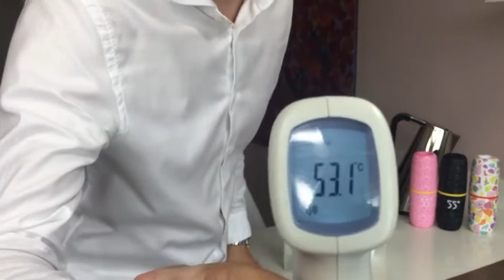55 Degrees Stainless Steel Thermos Flask